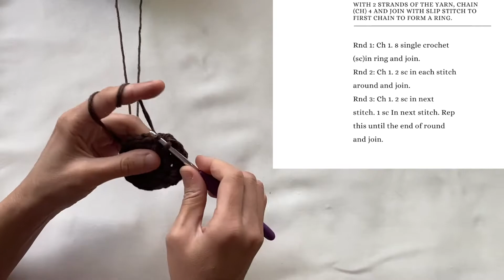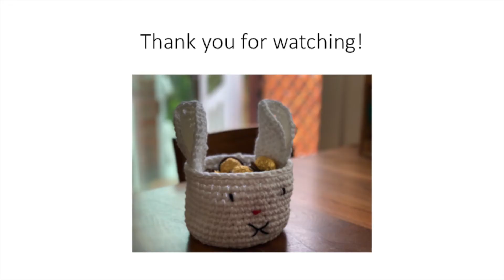Crochet Cute Bunny Basket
crochet flower pot cozy/ planter cover